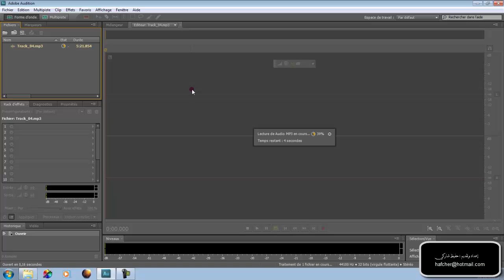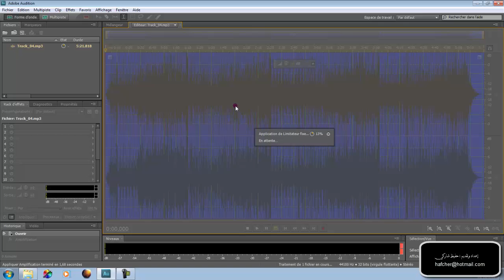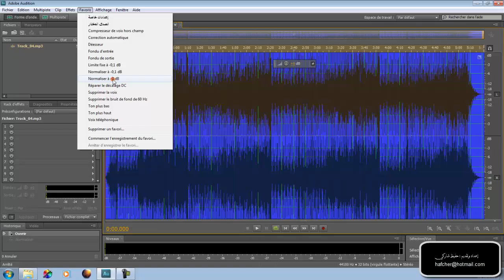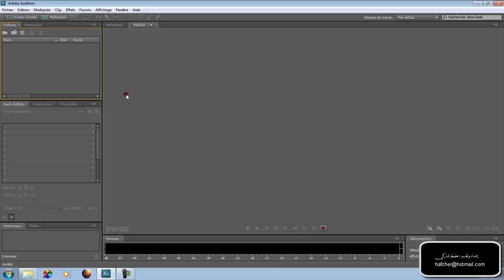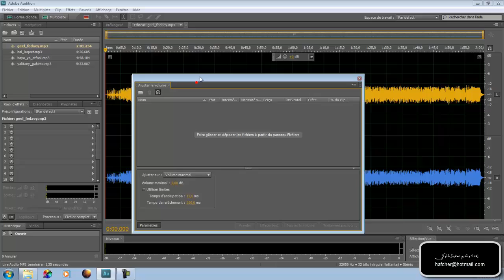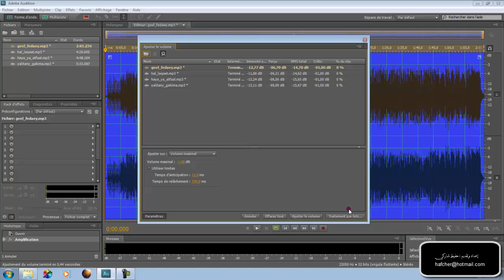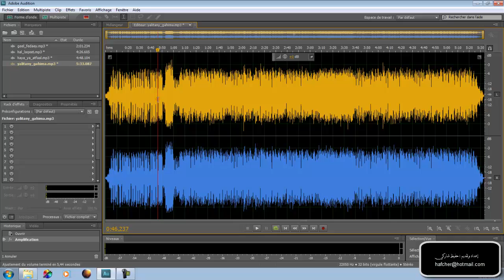013 ضبط حجم الصوت وموازنته بين الملفات الصوتية